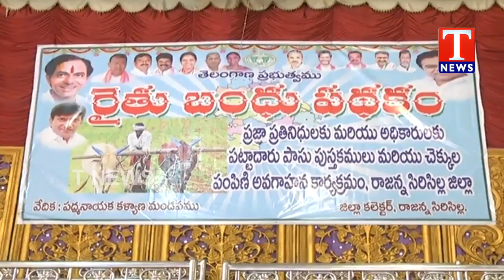Minister KTR to Participates In Rythu Bandhu Pathakam Awareness Program At Sircilla | TNews Telugu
Minister KTR to Participates In Rythu Bandhu Pathakam Awareness Program At Sircilla.